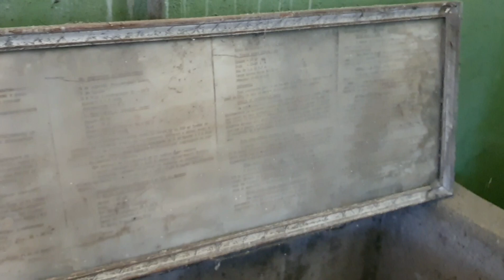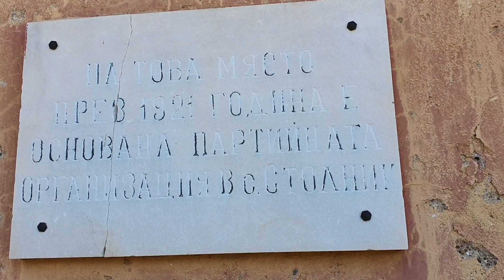Старата пекарна в село Столник 🍞🥐🥖 Видях хляб на 21 години.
Старата пекарна в село Столник 🍞🥐🥖
Видях хляб на 21 години, старите фурни, в които е печен хляба и въобще се върнах в детството.
Помня, когато на моето село, ме пращаха за хляб на подобна фурна преди няколко десетилетия и как ми поръчваха два хляба, защото по пътя единият хляб винаги ставаше наполовина изяден 🥰

Идеята за това място е да се възобнови и да започне да отново да пече вкусен хляб.